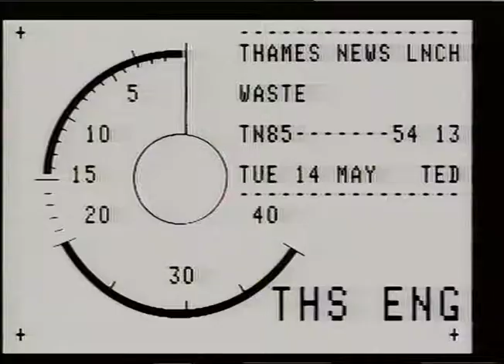WASTE CONTAINER PORT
THAMES NEWS -14.5.85- NEW